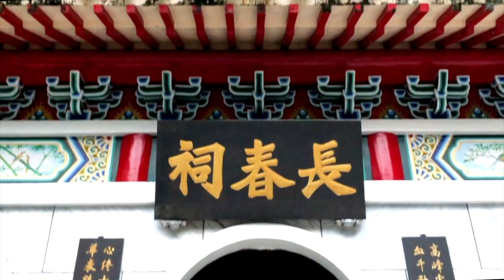TAROKO National Park by motorbike / Taiwan Travel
Taroko National Park is called a Grand Canyon of Taiwan and it’s one of the most beautiful sights in the country. It’s a splendid place with massive marble cliffs mottled with tropical vegetation, blue streams and pagodas surrounded by green forests.

**For the full series of Taiwan experiences you can watch in the playlist of Taiwan Travel